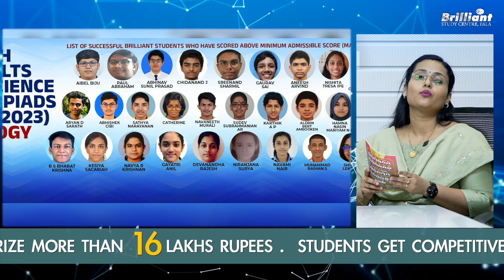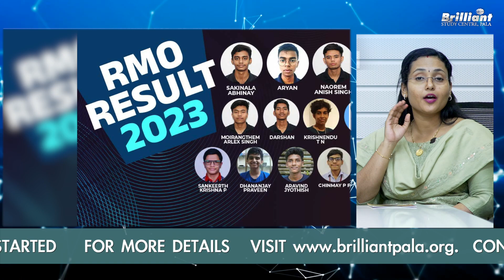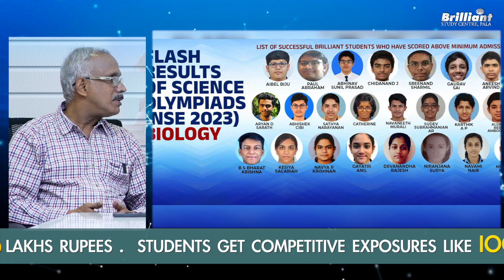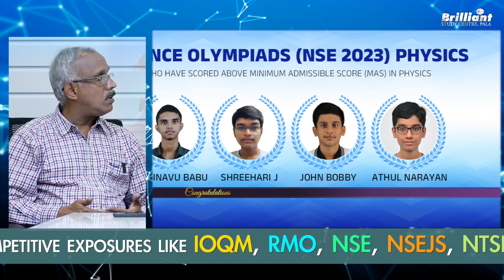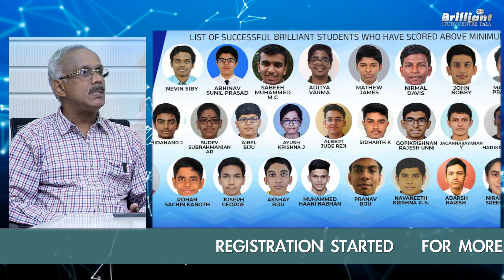All about Brilliant Olympiad Champion | Course Details, Eligibility and Admission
Brilliant Study Centre is introducing a new course, "Brilliant Olympiad Champion", for the students in classes 8, 9 and 10. In this video, we are providing the course details, eligibility criteria, course duration and the details about the registration process.
The aim of this course is to make students apt to face various competitive exams in future.

00:00➡️ Introduction
01:05➡️ What is Brilliant Olympiad Champion?
03:33➡️ Who can join?
05:21➡️ Aim of this course
06:45➡️ Brilliant Olympiad winners
08:30➡️ Benefits of this course
11:24➡️ Course details
13:12➡️Course duration
14:17➡️ How to Register?
16:57➡️ Conclusion